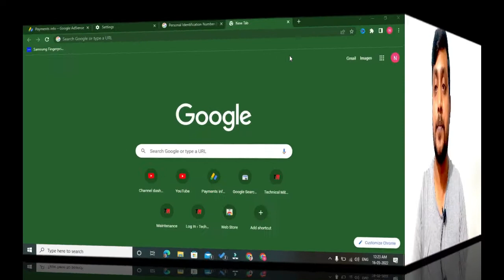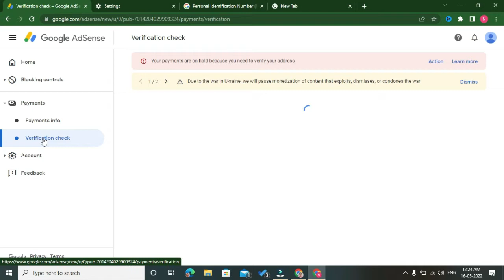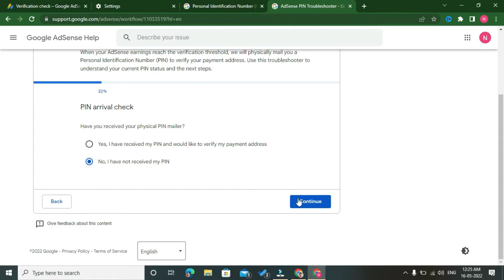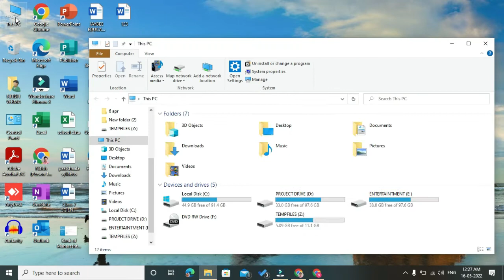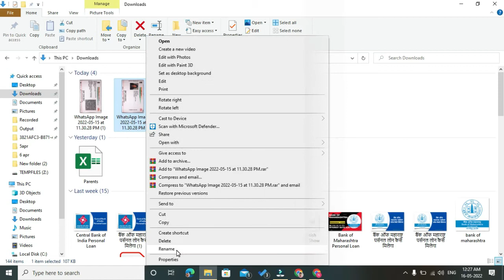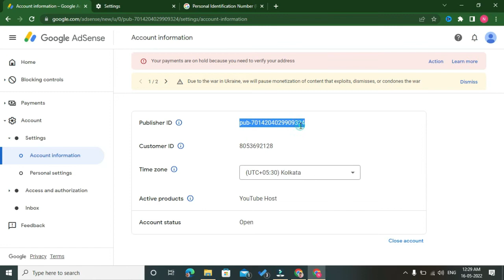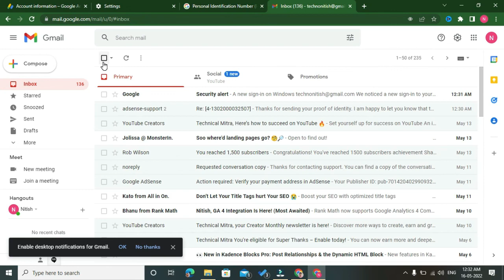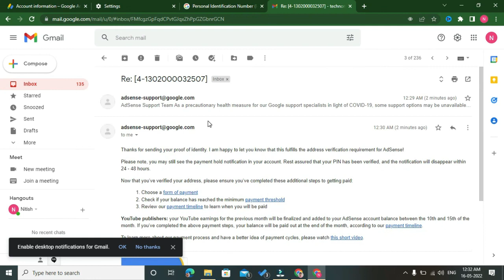AdSense Address Verification 3 times PIN Not Received | Aadhar Se AdSense Address Verification 2022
About Me :-
Welcome to NITISH VERMA Youtube Channel.
We are The Best Freelance Web Design and Digital Marketing Team from Bihar India. NITISHVERMA.COM is the destinations for all your web related jobs. We are freelance web designer, Digital Marketing, Social Media Marketing and search engine optimization .